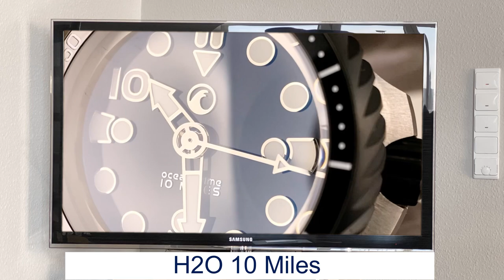**WELTREKORD**: H2O Kalmar 2 Oceanictime 10 Miles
10 Milen / 16 Kilometer / 16.000 Meter wasserdicht, und nur 203 Gramm schwer.

►► Amazon Links ◄◄

*** Uhrenzubehör:
► Federstegbesteck mit 4 Einsätzen von Bergeon